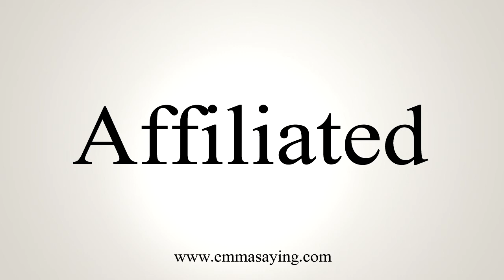How To Say Affiliated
Learn how to say Affiliated with EmmaSaying free pronunciation tutorials.